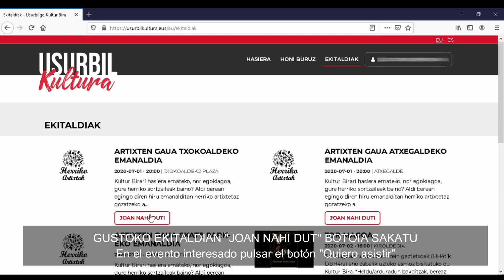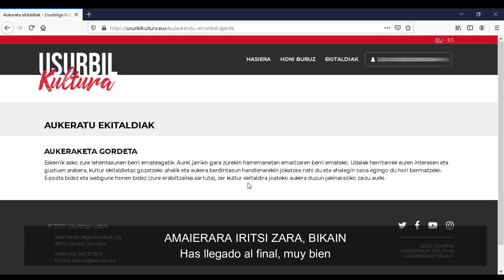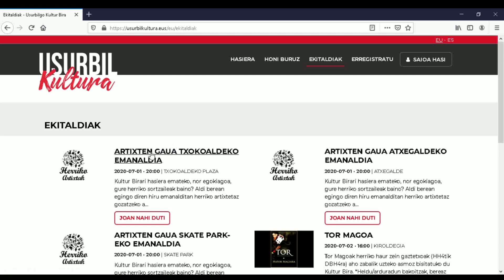2020.06.22. Nola eskuratu Kultur Birako ekitaldietarako sarrerak?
20 ekitaldi inguru batu dituzte Usurbilgo Kultur Biraren barruan, uztailaren 1etik 31ra egingo dena. Sarrerak usurbilkultura.eus plataformaren bidez eskatu behar dira, eta teknologietan hain iaioak ez direnentzako bideo bat egin dute.